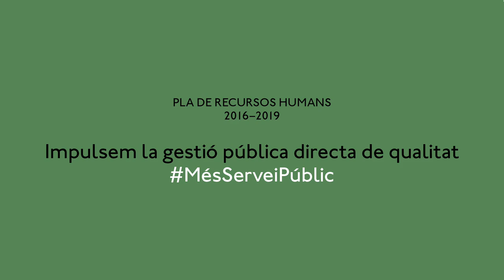Pla de recursos humans 2016-2019: Impulsem la gestió pública directa de qualitat.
El Pla de recursos humans 2016–2019 forma part d’un procés de renovació i millora que està duent a terme l’Ajuntament de Barcelona. L’objectiu és reprendre i garantir la gestió pública i directa de qualitat amb professionals qualificats i amb vocació de servei públic. MésServeiPúblic. Amb motiu del pla s’han entrevistat diferents professionals de la funció pública en diferents àmbits. El Roger és un d’ells. Descobreix més històries al web de l’Ajuntament: barcelona.cat/pla-recursos-humans